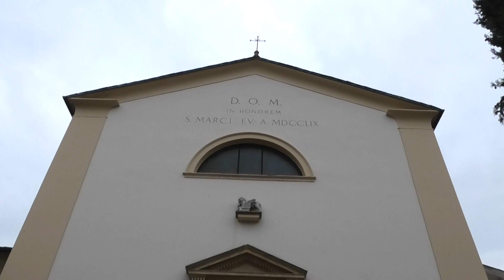Borghetto sul Mincio - Uno dei Borghi più belli d'Italia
Valeggio sul Mincio (Verona) - Borghetto sul Mincio, o semplicemente Borghetto, un piccolo gioiellino dal cuore medievale, situato tra il Lago di Garda e Verona e inserito nell’elenco de I Borghi più Belli d’Italia. Un villaggio edificato in completa armonia con il fiume Mincio, dove il fragile equilibrio tra storia e natura si è conservato intatto nel corso dei secoli. Passeggiare tra le stradine di Borghetto sul Mincio equivale a fare un tuffo nel passato, nel Medioevo. Quel passato che si può ancora respirare in ogni singolo angolo del borgo.
Prendetevi almeno mezza giornata per visitare questo piccolo borgo caratterizzato da antiche fortificazioni e mulini ad acqua. E, perché no, approfittatene per assaggiare i famosi tortellini di Borghetto sul Mincio, chiamati nodi d’amore, in uno dei ristoranti tradizionali del borgo. Dedicate la restante parte della giornata alla visita di Valeggio sul Mincio e al suo Castello Scaligero.